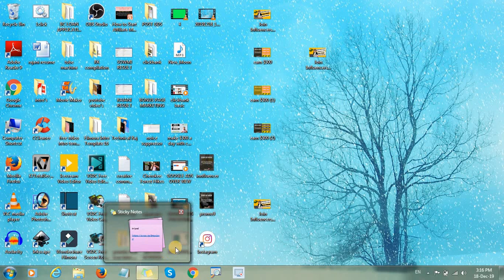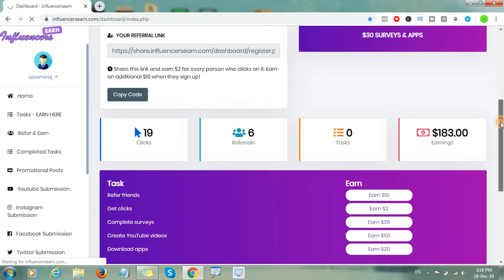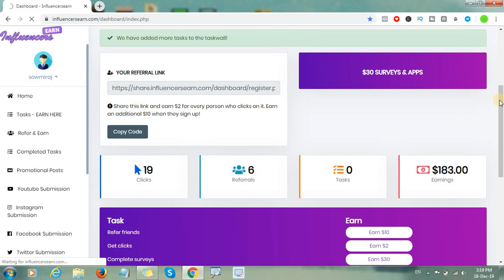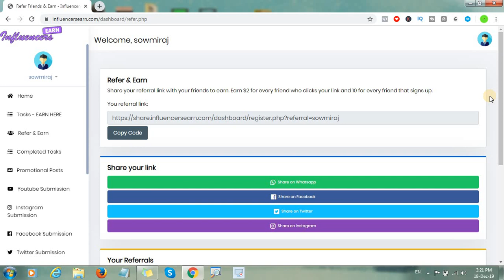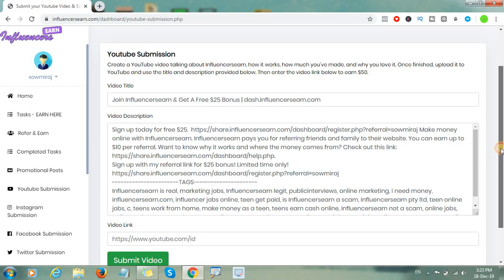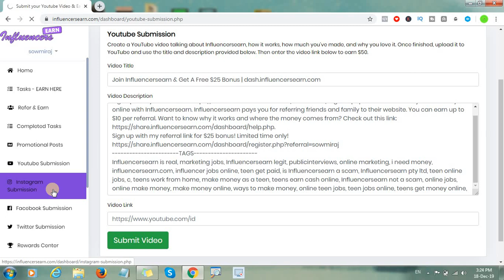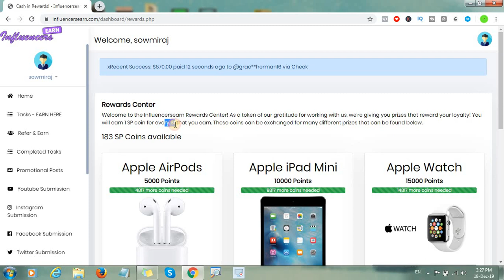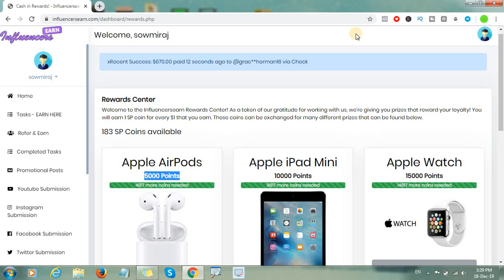Easy Way To EARN Money Online In 2020 | Work From Home |Telugu Vlog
Hi guys,
In this video I will be showing you a platform where you can make money from home just by Doing simple Tasks and Refer some one else.

The reasons why it is good:

1. Available worldwide
2. Free to get started
3. No experience needed
4. Work from home
5. Make $300 per day

👋 About this channel :

Hi,